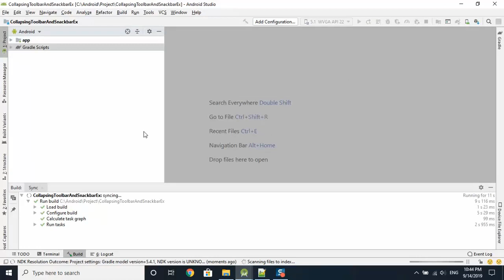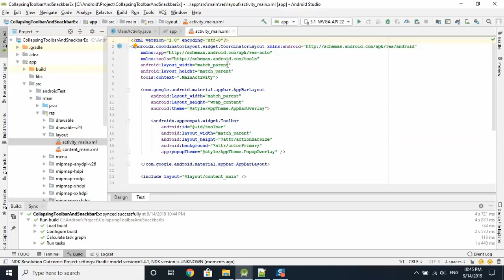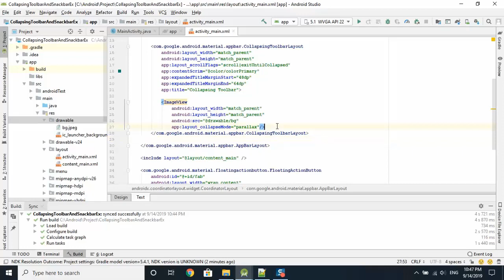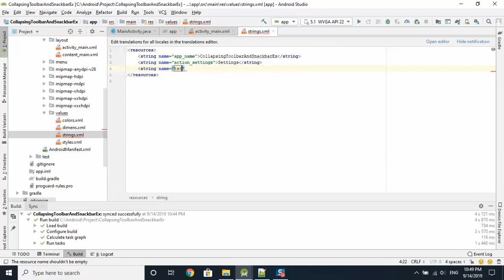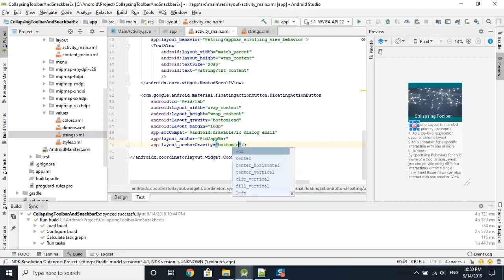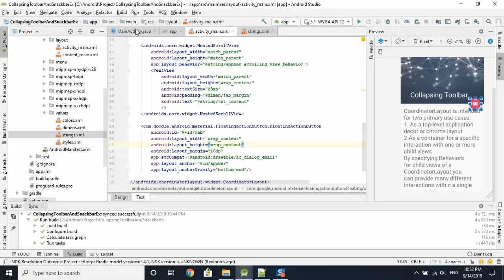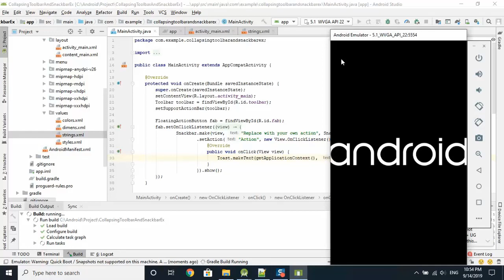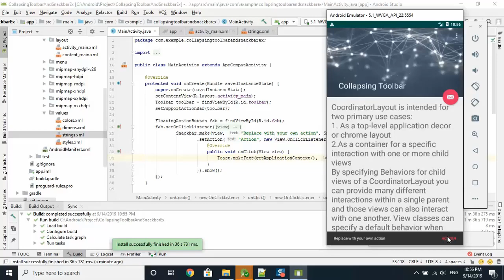AndroidStudio tutorial - beginner | #15 | How to create CollapsingToolbar and working with Snackbar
Introduction:
Android is a Linux based operating system it is designed primarily for touch screen mobile devices such as smart phones and tablet computers. The operating system have developed a lot in last 15 years starting from black and white phones to recent smart phones or mini computers. One of the most widely used mobile OS   these days is android.  The android is software that was founded in Palo Alto of California in 2003.

Why Should you Learn Android?
1 Open source code
Android is an open source operating system for mobile devices by Google. Android's goal is to avoid any central point of failure in which one industry player can restrict or control the innovations of any other player, and Android is a full, production-quality operating system for consumer products, complete with customizable source code that can be ported to nearly any device and public documentation that is available to everyone (in English at source.android.com and in Simplified Chinese at source.android.google.cn).
2 Google Play Store – The Huge App Market
As of 2017, Google Play features over 3.5 million Android applications.[4][5] Users in over 145 countries can purchase apps, although Google notes on its support pages that "Paid content may not be available in some provinces or territories, even if the governing country is listed above."[6] Developers in over 150 locations can distribute apps on Google Play
3 Booming Job Prospects
As Android provides an interesting revenue model, a lot of organizations have a dedicated team for application development with hiring catching pace. The unique advantage of learning app development is that learners can choose to work or freelance.
4 Revenue Model
- App Download – Once the app is launched in the Google play store, the app developer can fix a price for the app and post download, Google will pay out after deducting play store charges.
- Ad-Revenue – This model is quite common for free apps where Google will pay out to developers in exchange for placing ads in the app. A lot of developers have benefited from this model.
5 Penetration on Different devices
the devices supported include Smart TVs, Smartphones, Tablets, Portable Media Players, Camera, VoIP Phones, Video game player, Car DVD Player, Car Systems, Smartwatches and even Drones…
6 Gradual Learning Curve
There is a lot of inhibition among Android app developers over what they need to learn in order to develop Android apps. One has to agree that the person must be innovative, identify opportunities in the market and develop new ideas